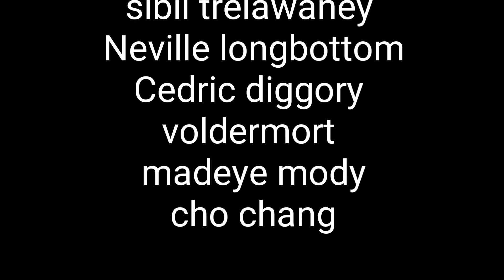Disaster at hogwarts part 2